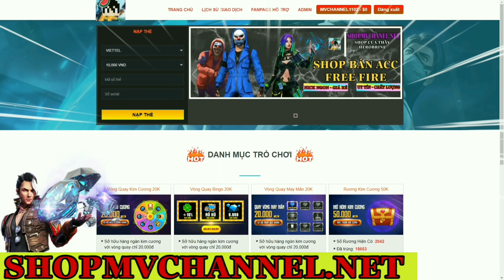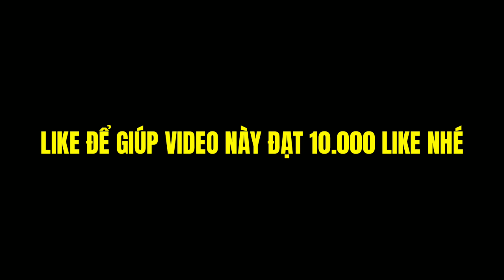[ Lớp Học Quái Vật ] TRUNG THU Ý Nghĩa Của Lớp | Minecraft Animation